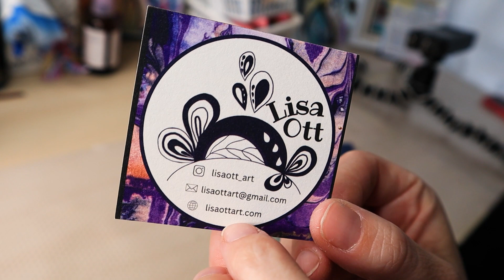Relaxing Collage Art Process and Ambient Chat | Slow, Satisfying, Create Along-with-me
As a creative person, are you happy with the choices you made in terms of the direction of your career?
Steven Pressfield, author of "The War of Art" coined the term SHADOW CAREER...and deciding to have one can have serious consequences on the rest of an artist's life.  Do I follow my passion, believing I will manifest a sustainable income, or do I get a traditional career and do my art as a hobby? I'll tell you a bit about the choices and mistakes I made after high school through university to end up where I am now.
Art process video.  Paper collage art.  Watch me create.  ASMR art sounds.